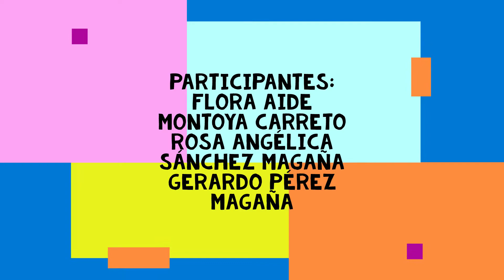HIGIENE PERSONAL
Participantes:

FLORA AIDE MONTOYA CARRETO
ROSA ANGÉLICA SÁNCHEZ MAGAÑA
GERARDO MAGAÑA PÉREZ